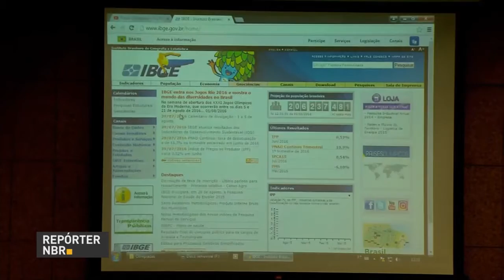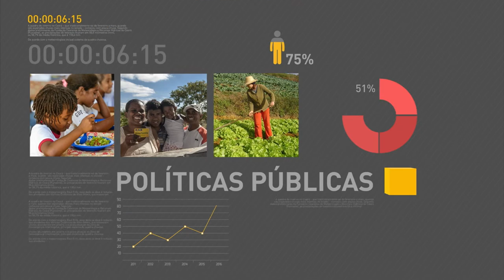Balança comercial brasileira registra superávit de US$ 28,2 bilhões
REPÓRTER NBR 20h - 01.08.16: As exportações de carne bovina para os Estados Unidos devem começar em três meses. O acordo vai gerar mais renda e emprego ao Brasil. E a retomada das exportações de carne in natura vai ajudar a melhorar ainda mais o desempenho da balança comercial brasileira, que de janeiro a julho deste ano registrou superávit de US$ 28,2 bilhões, um recorde para o período. Inaugurado hoje o Centro de Operação Policial Internacional, em Brasília. O local vai receber policiais de pelo menos 55 países que vão atuar durante os Jogos Olímpicos e Paralímpicos.